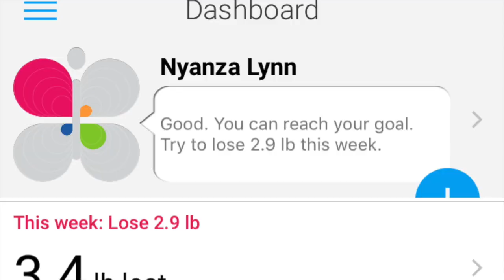Weigh In Update April 2017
My progress since 2016 to current, showing my photos from 2016 and my weigh-in for 2017. I do not weigh myself offen because it gets a little discouraging. But I started a new program Metabolic Resistance training and I noticed I could fit smaller size clothing so I whipped out my scale (Withings).  And sure enough I had lost weight!!! Yay!  So here is a video showing you the 10 pounds loss in April 2017. One more week to go.